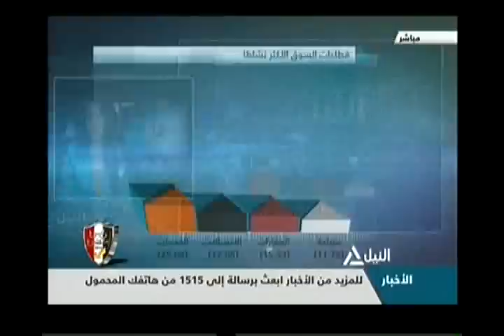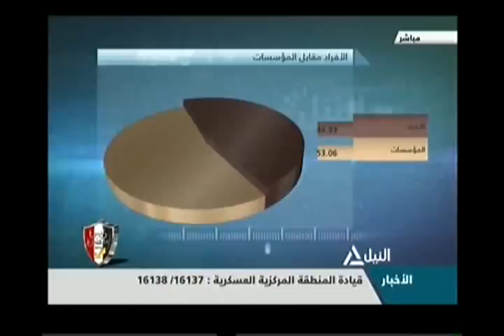مؤشر النيل 25-5-2014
مؤشر النيل
البورصة المصرية